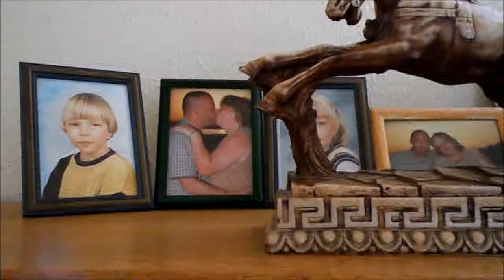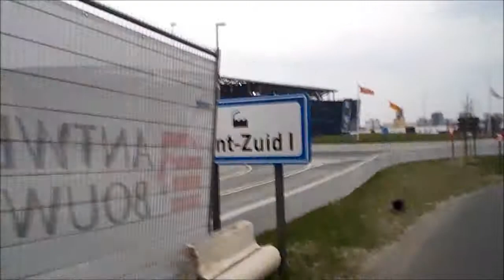12/04/2014 vlog day 25 where is that other dog?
this is vlog nr 25 and today gipsy discovered her echo. or was it another dog? who knows! ...watch the vlog to see what happens!

I would like you to comment on this.  Please also share this on facebook, twitter etc thanks

graag had ik commentaar hier op gehad . ik zal heel blij zijn als je je abonneert en commentaar geeft op m'n vlogs want dit helpt me een heel eind vooruit . gelieve dit ook te delen op facebook , twitter enz bedankt